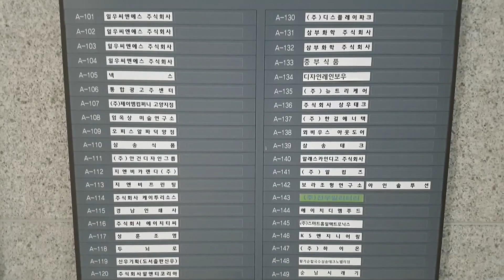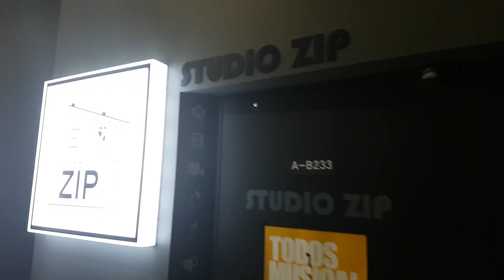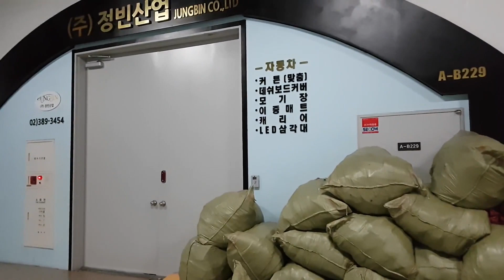Living in Korea Vlog #1 Random Filming Adventure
One of the perks of living abroad is that you often find yourself doing things you would never have the opportunity to do in your own country. One of those things involves working in the film industry. During the past 11 years I have spent in Korea, I have been on been on multiple TV shows, documentaries, and news programs. I even hosted a 20 episode English language series with my good friend Chris Kwon Lewis (of DigitalSojuTV fame). This particular day was spent filming a small clip for the YBM Sisa's  elementary school curriculum. The message was a simple but important one. Soda is full of sugar! Be aware of what you are putting in your body and make healthier decisions. It's definitely a message worth spreading to young Korean people (and old Korean people for that matter!).  I am always thankful for these little gigs because they give me an appreciation of what professionals both behind and in front of the camera have to deal with every day. I also loooooove getting professional makeup done. I am not too good at being girly so I always need help if I am going to look like this.